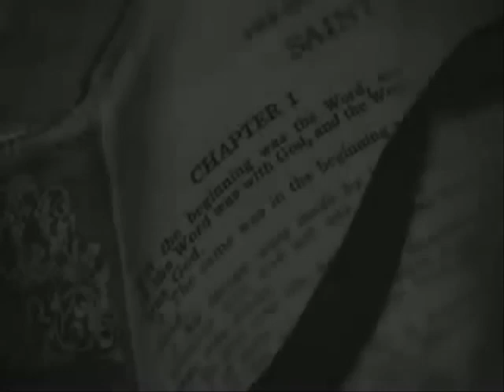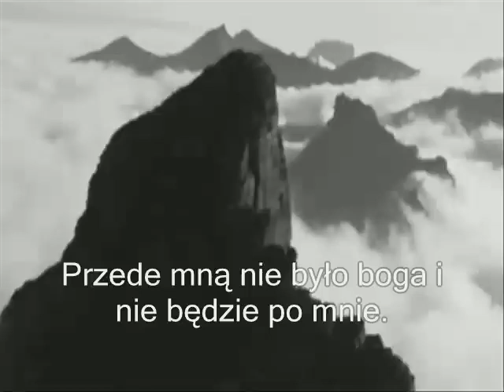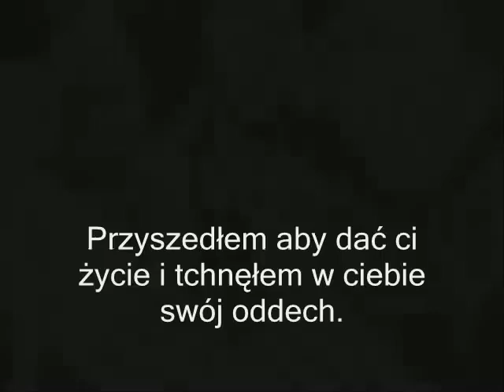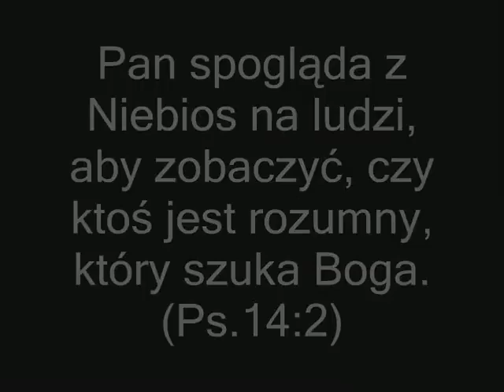Jestem Który Jestem - Alfa & Omega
Chwała i Uwielbienie Wiekuistemu Wiecznie Żyjącemu Świętemu Izraela Który Jest Który Był Który Przychodzi 💜
Owocnego Święta ShABBAtu Kochana Wybranko Izraela 🔥😚
Pokój Izraelowi 🤍

(Ap 1;8)
"Jam jest Alfa i Omega, mówi Stwórca, Który Jest, Który Był i Który Przychodzi, Wszechmogący".

(Ap 22;13)
"Jam Alfa i Omega, Pierwszy i Ostatni, Początek i Koniec".

"Stwórca mówi: Ja Jestem Alfa i Omega, Mesjasz mówi: Ja Jestem Alfa i Omega"

Alfa i Omega to pierwsza i ostatnia litera alfabetu greckiego.
Co to znaczy?
Pomiędzy Alfą i Omegą jest cały alfabet.
Wszystkie inne litery się w nim mieszczą. Inaczej mówiąc, to jest tak jakbyśmy używając polskiego alfabetu powiedzieli: Ja jestem A i Zet.
To znaczy, Ja jestem wszystkim co zawiera się w treści między literą A i literą Z.

Mesjasz jest WSZYSTKIM w świecie.
To jest PRAWDA!

W Kolosan 1;15-17, czytamy:
"ON jest obrazem Stwórcy niewidzialnego - Pierworodnym wobec każdego stworzenia, bo w Nim zostało wszystko stworzone: i to, co w niebiosach i to, co na ziemi, byty widzialne i niewidzialne, czy Trony, czy Panowania, czy Zwierzchności, czy Władze. Wszystko przez Niego i dla Niego zostało stworzone. ON jest przed wszystkim i wszystko w Nim ma istnienie".

Mesjasz jest ustanowiony jako Alfa i Omega w świecie.
To jest fakt, to PRAWDA, to jest rzeczywistość, której nie da się zmienić.
Nie da się zmienić bo taka jest decyzja Stwórcy. Jeśli nie da się tego zmienić, to jedynie, można to przyjąć lub odrzucić.

Czytaj codziennie Pismo Święte!
Poznaj dokładnie naukę Najwyższego - poznaj Żywego Stwórcę. Wtedy nikt z ludzi nie oszuka cię, nie wprowadzi w błąd. Pamiętaj, chodzi o wielką stawkę, bo chodzi o twoje ŻYCIE. Teraz i w WIECZNOŚCI!

Bądźcie Błogosławieni! ❤️